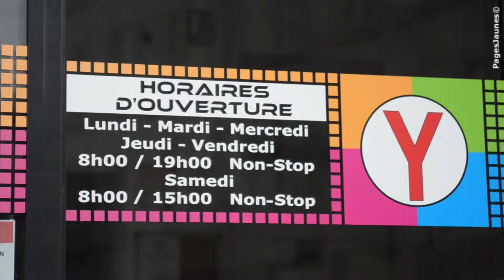Auto-Ecole Yanic à Chuzelles, Septème, Luzinay, Vienne et Chasse-sur-Rhône en Isère (38)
L'École de Conduite Yanic est située à Chuzelles, Septème, Luzinay, Vienne et Chasse-sur-Rhône, dans le département de l'Isère (38).

Nous proposons divers types de prestations de code et de conduite. Dans notre école de conduite, vous pouvez passer votre PERMIS AM ou votre PERMIS MOTO et 125 cm³. Vous pouvez également vous inscrire pour passer votre permis B, soit en conduite accompagnée AAC ou dès 18 ans.

Nous organisons des stages de code et de conduite accélérés qui représentent 3 jours de code et 20 heures de conduite en une semaine.
Nous proposons le permis remorque BE ET B96.

Nous mettons en place des stages de récupération de points.
Nos 12 moniteurs auto-école vous assurent un apprentissage avec un suivi et un référent sur un véhicule Renault Clio.